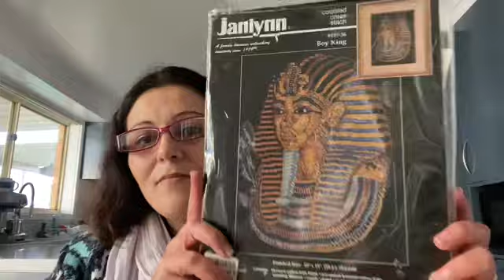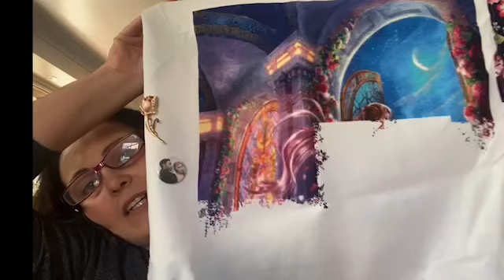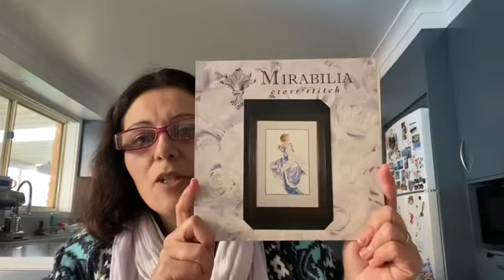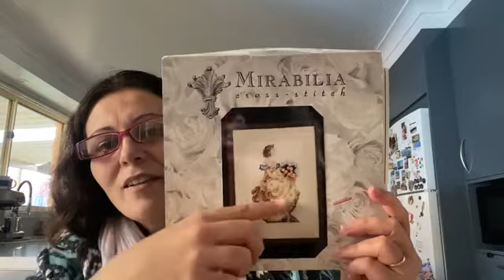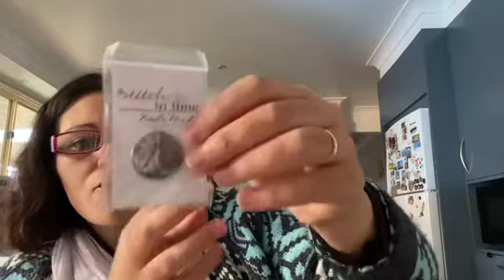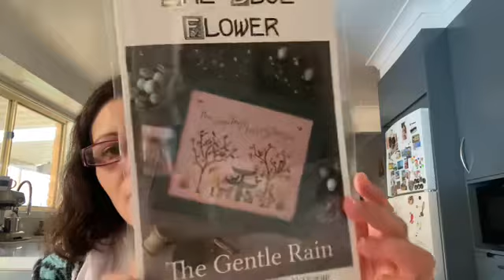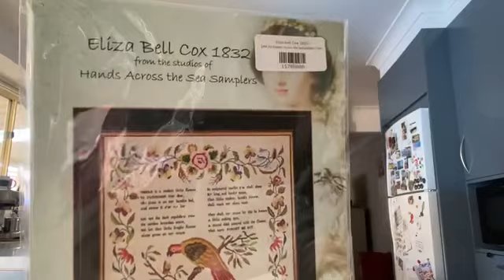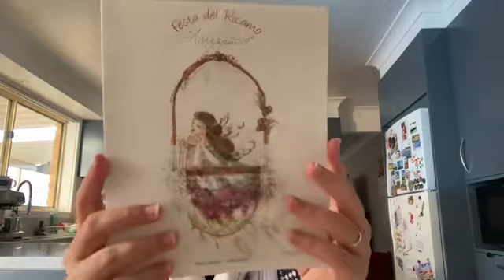FlossTube 111: Mirabilia May, Retreat & a tag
My update on MirabiliaMay, some stitchy kindness and a fun tag.

FlossTube friends
@Simply in stitches

Statistics
Mini Cinderella on the Stairs
1892 stitches since last shown. Currently 62.5% complete.
Juliet 1590 stitches since last shown. Currently 39.9% complete.
The Templar Prophecy 4998 stitches since last shown. Currently 41.7% complete.